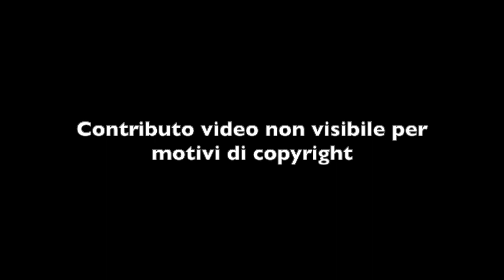CineCampus - Claudio Noce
Festa del Cinema di Roma 2020 - Nello Spazio Regione Lazio in collaborazione con Roma Lazio Film Commission, Auditorium Arte, si è tenuta la masterclass di CineCampus con il regista Claudio Noce